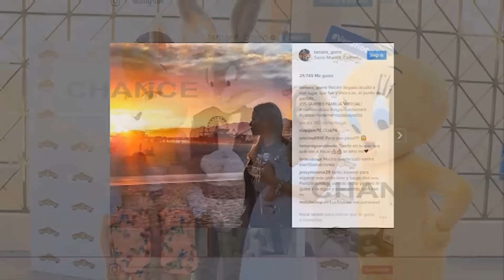El misterioso viaje de Tamara Gorro a Los Ángeles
Tamara Gorro sigue manteniendo la incertidumbre en torno al misterioso viaje que la joven está realizando en Los Ángeles, el mismo lugar donde ya acudió hace casi dos años para poder tener a su hija Shaila en brazos. Quizá por ello la joven quiere compartir con todos sus seguidores cada paso que da, sin embargo nos tiene a todos con el corazón en un puño al mantener tanto la intriga.